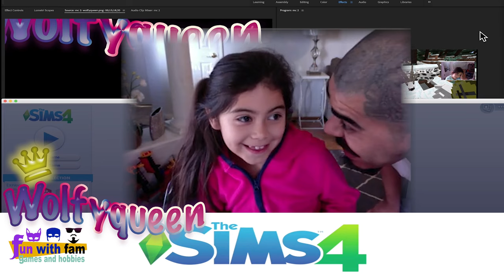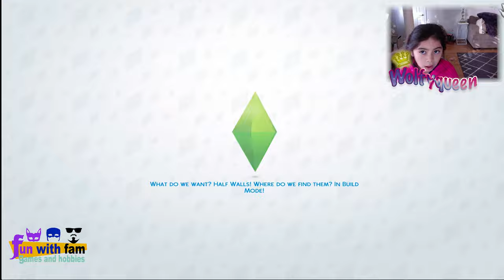wolfy queen plays sims pets and vampires #2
wolfyqueen gets to play with her pets in this episode she has created her pets and also her vampires omg lets see how she plays
.episode 2